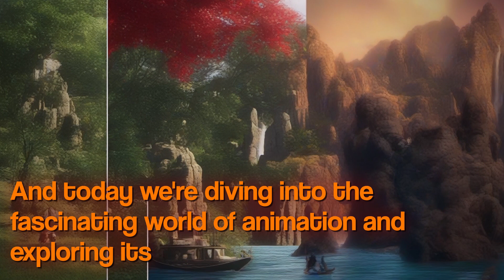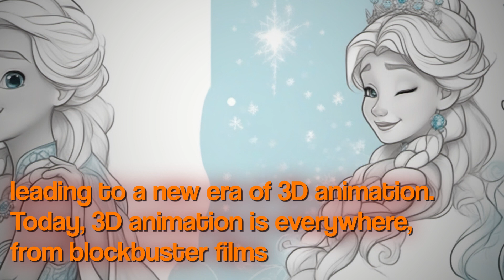The Psychology of Body Language: Reading Non-Verbal Cues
fascinating video delve captivating world artificial intelligence AI explore wide-ranging applications potential implications holds future understanding AI unlock incredible possibilities navigate challenges come transformative technology Discover AI is revolutionizing various industries healthcare finance transportation education Gain insights AI-powered systems are improving medical diagnostics enabling autonomous vehicles enhancing personalized learning experiences optimizing financial decision-making processes real-life examples anecdotes video sheds light practical applications AI highlights impact different sectors does n't stop there Dive potential implications AI society ethics privacy Learn ethical considerations surrounding AI including bias job displacement algorithmic transparency Understand critical role responsible AI development deployment play mitigating challenges ensuring fair equitable future Get ready expand knowledge intriguing facts figures AI rapid progress history AI evolution early beginnings current state Explore different types AI such narrow AI general AI gain deeper understanding capabilities limitations 're technology enthusiast professional working field simply curious potential impact AI lives provides engaging informative overview Join enlightening journey unravel mysteries AI explore applications implications Note description is fictional response generated OpenAI language model GPT-3 description provided is not actual description specific YouTube video given topic